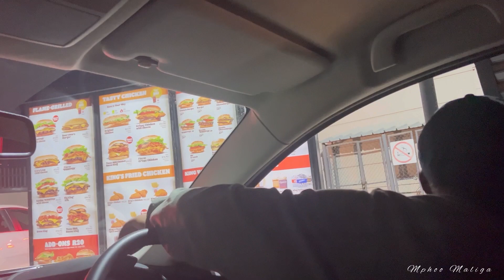VISUAL DIARY : Dragon City Hair | Maintenance | Rekindled friendship | Navigating my 20s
Musics belongs to Music: Play It Sam